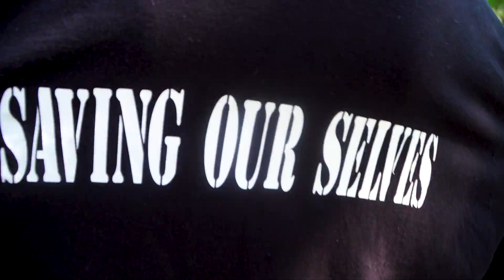Ruff -N- Ready - Clean It Up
Shot & Directed By Fats Fontana Films